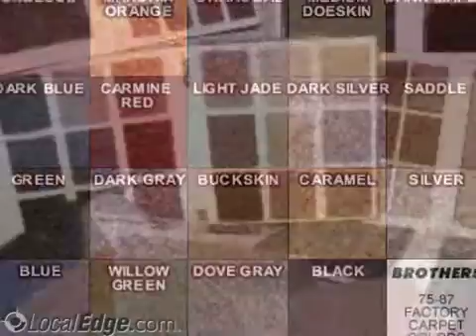Floors and More